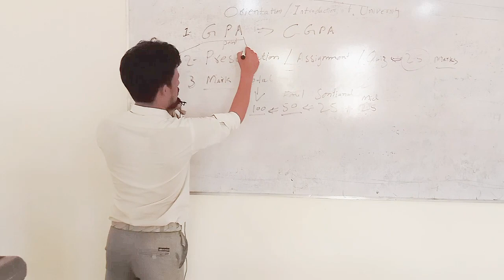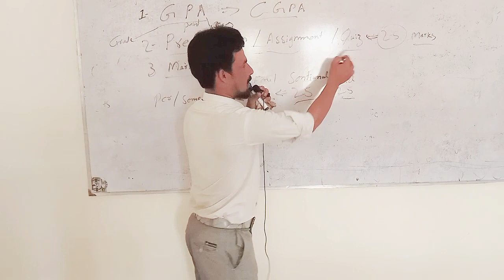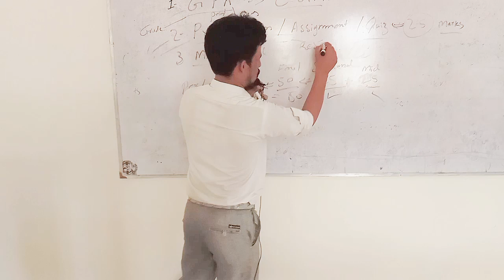Mckru University Sibi, Orientation# Introduction. video For new student .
university orientation and Introduction, video and
for new student , Mir chakar khan Rind university sibi Balochistan, mckru sibi , University.